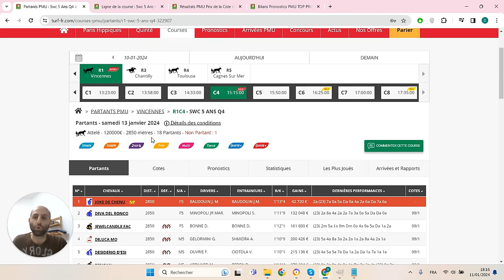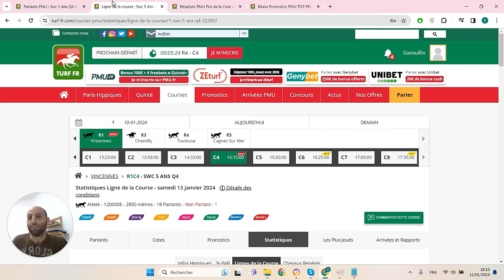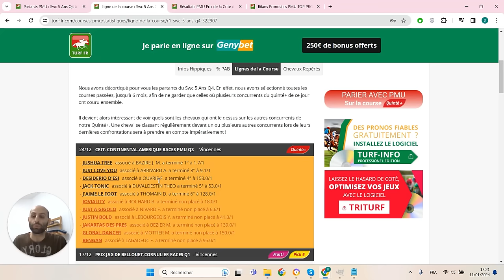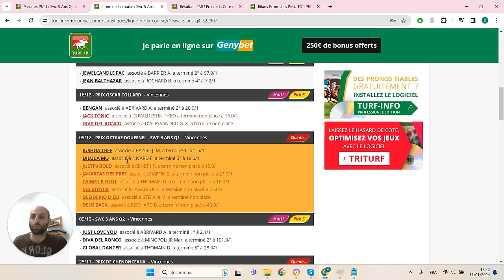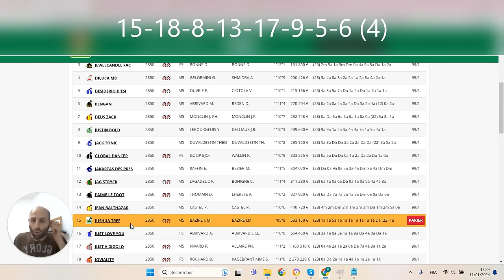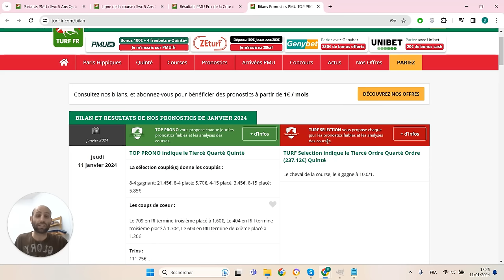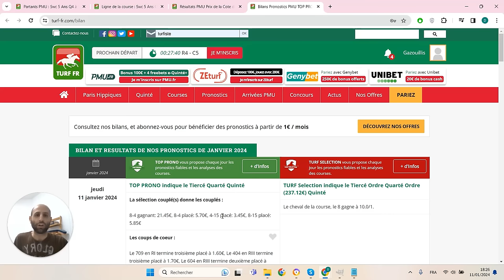PRONOSTICS PMU GRATUIT DE LA MINUTE QUINTE+ DU JOUR SAMEDI 13 JANVIER 2024 #322907